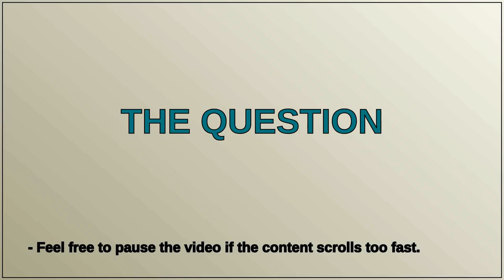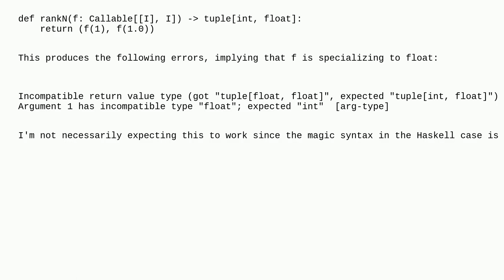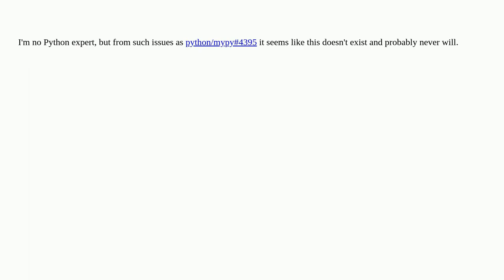rankN type equivalent for mypy in python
A special thanks goes out to the community

  haskell types mypy python